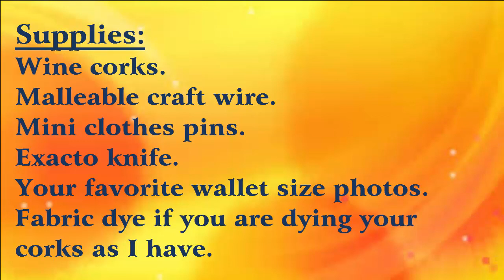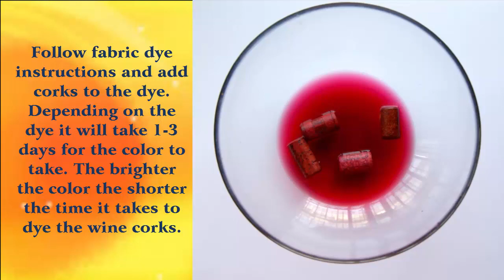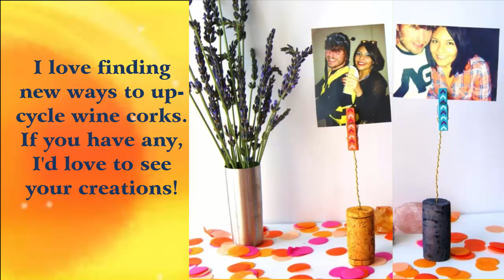How To Make Corks Photo Clips - Fun and Easy Way To Keep Memories Alive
How To Make Corks Photo Clips
how to make corks photo clips design
how to make corks photo clips holders
how to make corks photo clips for pictures
how to make corks photo clips stands
how to make corks photo clips on a wire
How to Make a Christmas Cork Tree & Photo Holder
UO Inspired: Hanging Photo Clips DIY
How to Make a Cork Picture Frame
How to Make a Photo Clip String Set | Clothespin DIY
DIY Hanging Photo Clips from MakersKit
8 AWESOME Uses for Wine Corks
3d origami showpiece || how to make photo frame using paper
Newspaper PhotoFrame Tutorial
Latest - DIY Photo Frame Easy to Make [ Made with Colorful Paper ]
DIY: Photo booth frame
DIY | How to make Photo Frame at home | Cardboard Photo Frame | Best out of waste
How To Make a Photo Slideshow in Minutes
How To Make a Photo Frame Out of Waste CDs